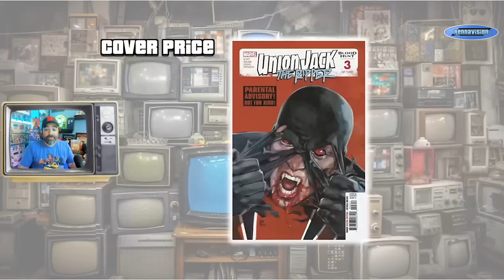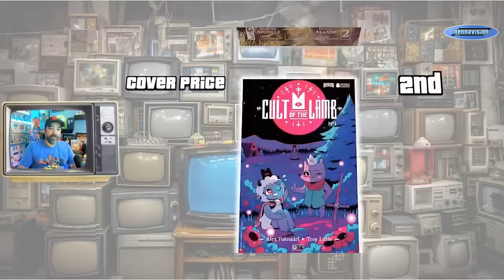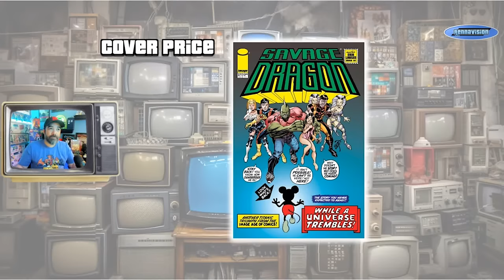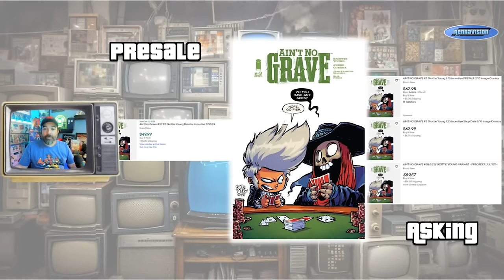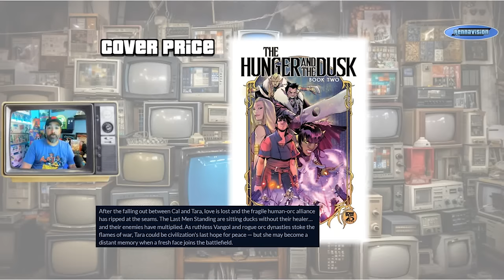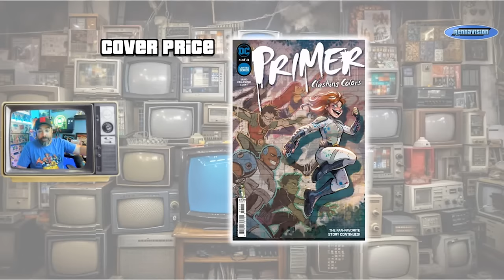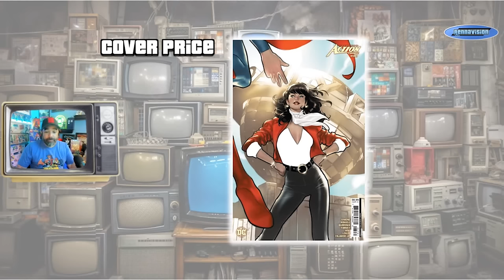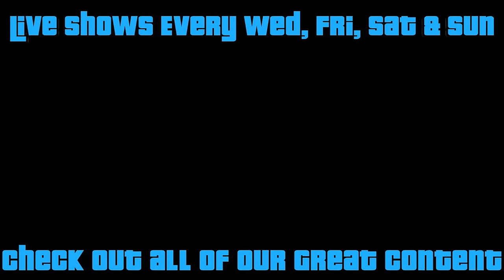Top New Comics Dropping This Week on NCBD 🔥 Wednesday Watch List 🔥 7-10-24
Welcome to the Wednesday Watch List for 7-10-24. This where I give you all a heads up on books to look out for on New Comic Wednesday. These are either books I find interesting and want to see what happens this week, or books that are already preselling for a premium.

Want to give Whatnot a try and get yourself free stuff? Sign up with my link below and not only get $15 to spend on whatever you want across all of Whatnot, but you will also help out the channel. That's it. As a Whatnot Ambassador I get to give you Free $$$ to spend on whatever you like with whomever you like and you help us out supporting the channel along the way. What could be better than that? No obligations beyond getting your free $ and spending it. Curious what everyone is talking about, sign up to Whatnot now to give it a try and get $15 to spend on whatever you want. Then let me know how it went and what you got. Don't forget to Tag me on IG 😉🍻

Channel Members sometimes get a sneak peak (If I can get it done early) ahead of the Premiere. Apart from these early videos, emojis, badges, etc. we offer some members only hangouts where you can come a talk about whatever you want with the crew here at Rennavision. Membership support helps us keep the lights on as we don't do this to make $, this isn't our job. This is our passion, our hobby.

0:00 Intro
2:10 Pete's Picks
9:00 Blood Hunt
11:48 Later Print
20:08 Reading List
27:30 Just Gotta Do It
31:03 New #1's
41:05 Marvel Vs Aliens
41:36 Stormbreakers (Deadpool v Wolverine)
42:30 Deadpool Kills the Marvel Universe
43:28 DC Artist Spotlight
44:05 Covers
45:06 Incentives
47:24 Cheesecake Covers
51:30 Wrap Up